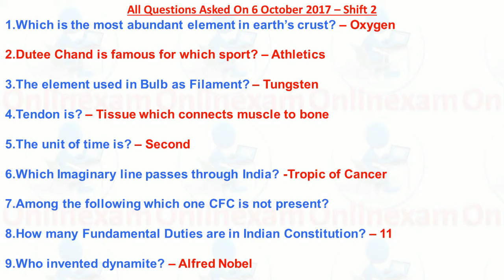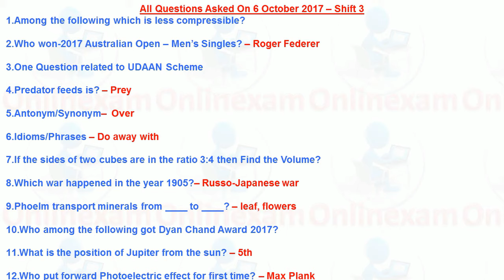SSC MTS EXAM 2017 6th OCTOBER all SHIFT ASKED GK QUESTIONS WITH SOLUTION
1. IB ACIO 2017 CUTOFF॥ CUTOFF IB ACIO 2017॥ IB KI CUTOFF+previous year cut off +syllabus

4. Maths SSC MTS 2017 || 11 October को ये पूछा गया || Maths Questions Asked || SSC MTS EXAM Maths |
6. SSC MTS 11 October 2017 all questions !! SSC MTS EXAM !!1stand 2nd  shift GK question,all important
8. SSC MTS 9 October 2017 all questions !! SSC MTS EXAM !!1st shift GK question,all important
10. 16 sep mts all gs question asked in ssc mts exam 16 September 2017 ,ssc mts exam review 16 sept 2017
11. ये प्रश्न पूछे गए | SSC CGL 2017 23August Maths Question ANALYSIS 23 August 2017 1st &2nd Shift Exam

12. 22nd Aug SSC CGL 2017  Questions  asked ALL SHIFTS (full day analysis)  with answers and solutions

29. trigonometry trick part-1
Railway Group DExam ki Taiyari Hindi PreparationTips ForRailwayRecruitment Group D|RRB 2018,Syllabus Railway Group DExam ki Taiyari Hindi PreparationTips ForRailwayRecruitment Group D|RRB 2018,Syllabus